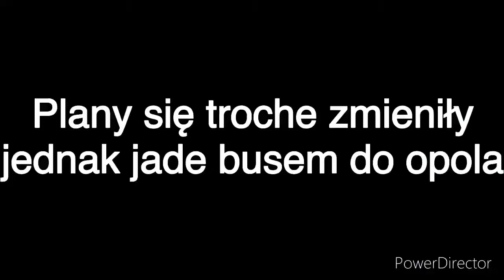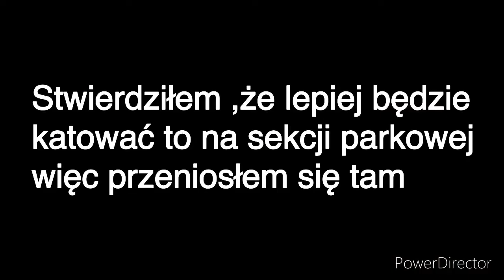Vlog z Ave Park! *mistrzuniu*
W tym filmie przedstawiłem wam jak mniej więcej wygląda Ave Park. Pokazałem wam równiesz jak jeżdzę po nim. Spotkałem tam pewne osoby. Jedna z nich uczestniczyła we vlogu, a żeby zobaczyć kto to był musicie oglądnąć ten film. Życzę miłego oglądania😁

Nie zapomnij równierz o łapeczce w górze praz subiku z dzwoneczkiem, aby nie ominął cię żaden film. Zachęcasz mnie też w ten sposób do nagrywania większej ilości filmów.